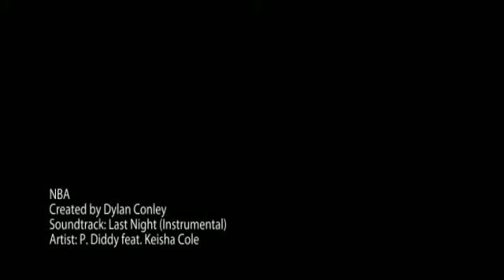School Project Thing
Holyyyyy fuckkkkk wmg audio removal WHYYYYY